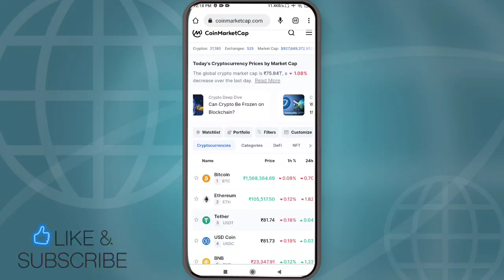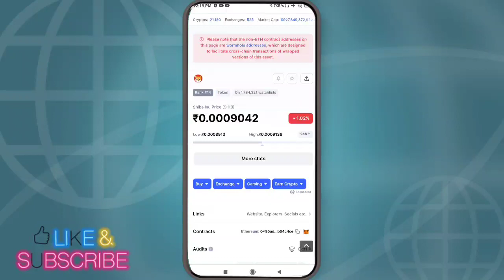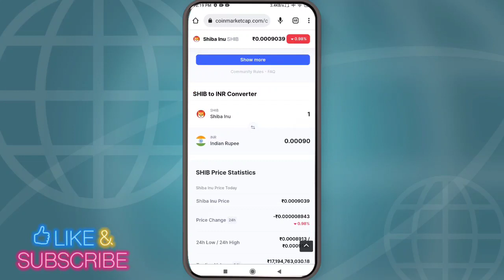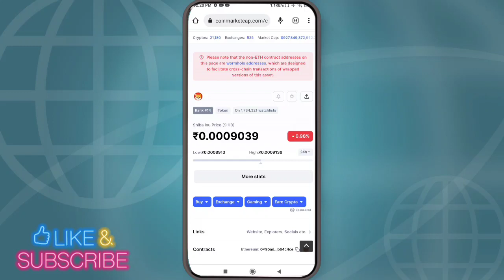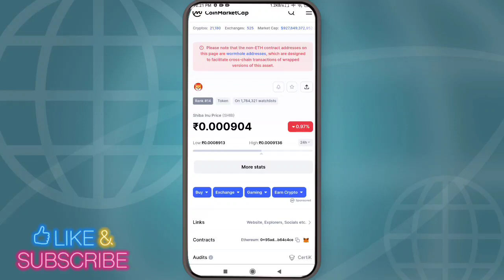SHIBA INU COIN LATEST NEWS TODAY 🔥 SHIBA INU COIN NEWS TODAY 🔥 SHIBA INU COIN PRICE PREDICTION 2022